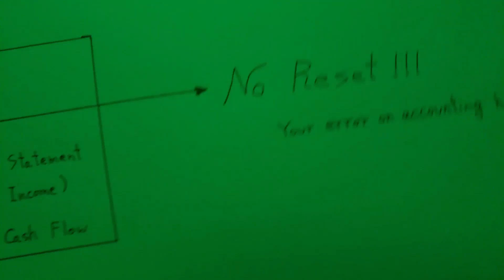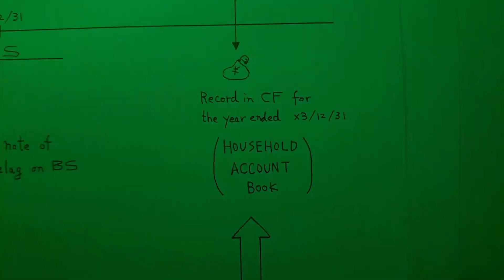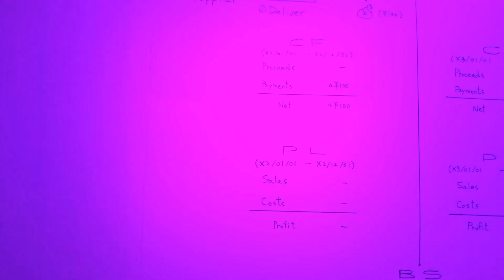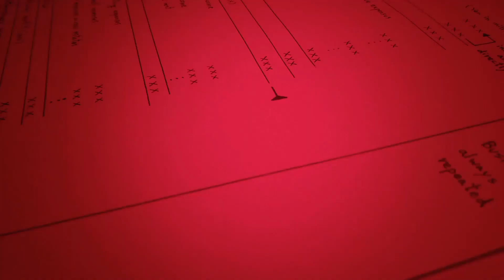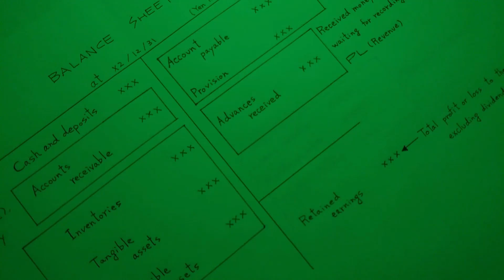moZucu | FuLL | TRIANGLE feat. J.GAAP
About

1.Connection (Period END:December,31)
2.The timing I
3.STATEMENT OF CASH FLOW
4.The timing II
5.STATEMENT OF INCOME
6.BALANCE SHEET

This video contains mimetic words and onomatopoeic words as sound effects.